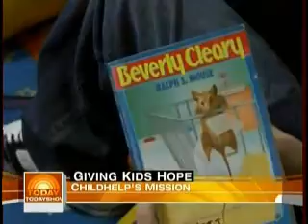Today Show - Childhelp Alice C. Tyler Village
NBC's Today Show does a profile of Childhelp's residential facility in Virginia.